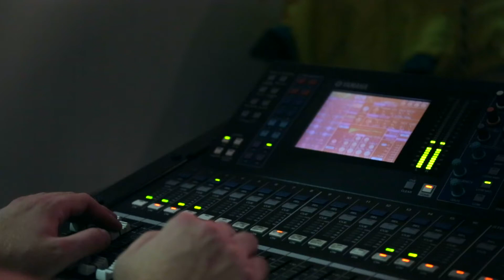Adelyn Rose - It Means Shadow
Adelyn rose playing "song2" at UWEC's "The Cabin" at Hannah Connolly's Pre-release concert.